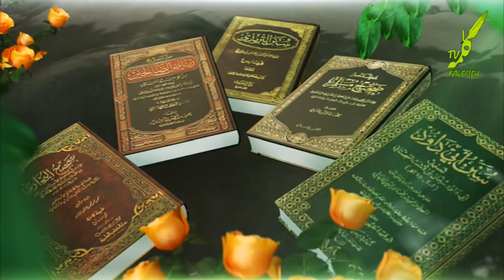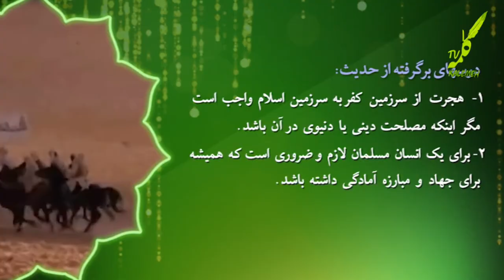بوستان حدیث، جهاد و نیت آن